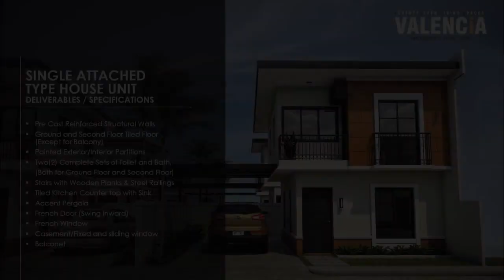3-bedroom Duplex / Twin House For Sale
3-bedroom Duplex / Twin House For Sale